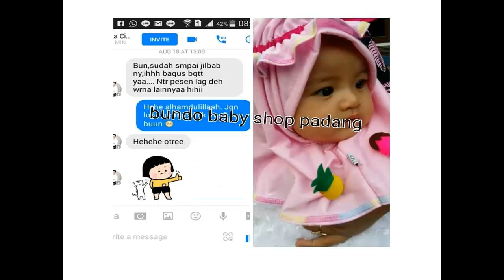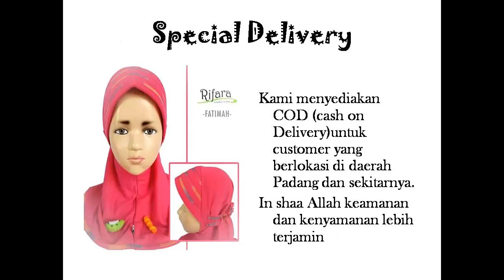Jual Jilbab Bayi Lucu di Padang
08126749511 & BBM 57a24adb-Jual secara grosir dan ecer jilbab bayi dan anak di Padang